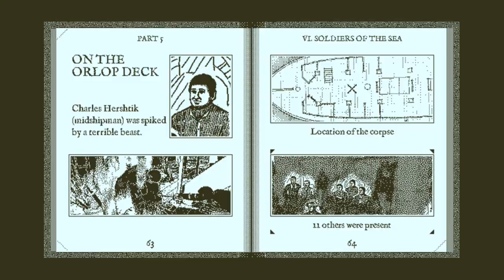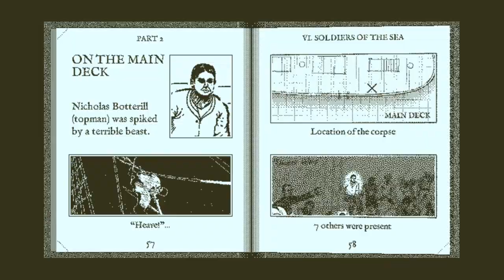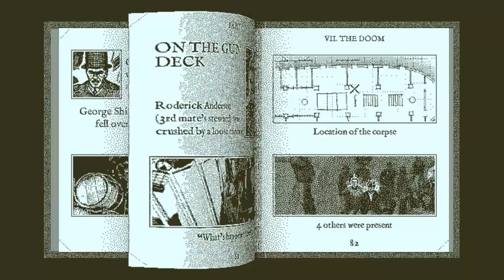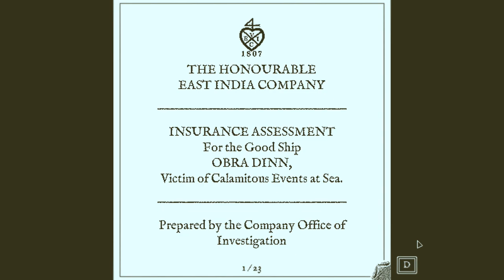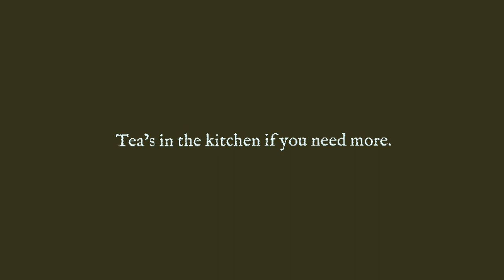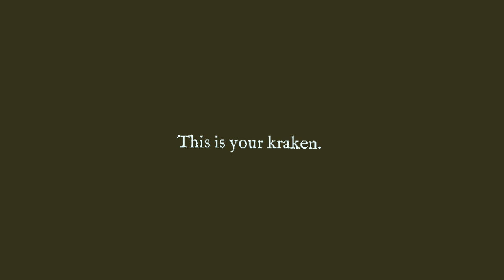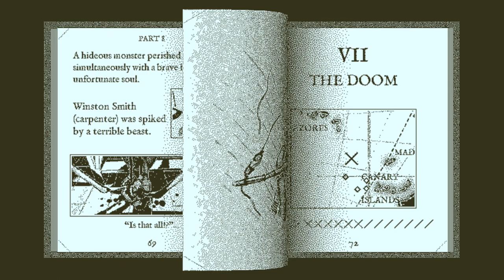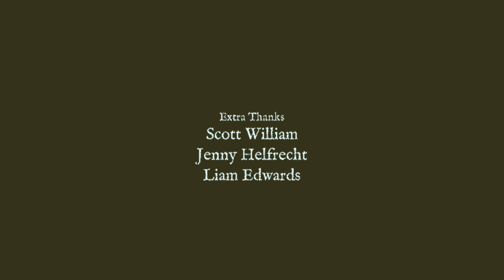Let's Play Obra Dinn w/ Token Finale-Signed and Sealed